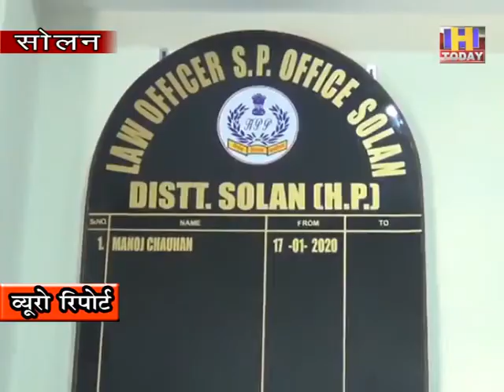11 DEC 2 सोलन का नव निर्मित सरकारी सर्किट हाउस निजी होटलों को देगा टक्कर : अरविंद्र कुमार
सोलन लोक निर्माण विभाग का कार्यालय लगभग बन कर तैयार हो चुका  है | जिसे जल्द  शहर वासियों की सुविधा के लिए खोला जा सकता है |   अभी सर्किट  हाउस सोलन के पुराने बस स्टैंड के समीप चल रहा है | यह भवन बेहद पुराना है और आधुनिक सुविधाएँ इस सर्किट  हाउस  में उपलब्ध नहीं है